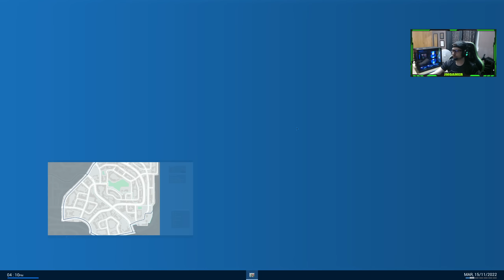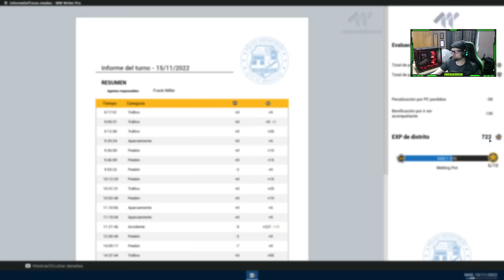Patrullo a Pie Por Las Calles y Me Encuentro Un Gran Accidente En Un Semáforo | #10 Emergencias